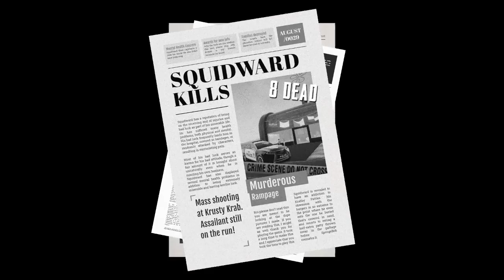THE SCARIEST SPONGEBOB GAME!! SINISTER GAMEPLAY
facebook myself
instragram
Google Plus